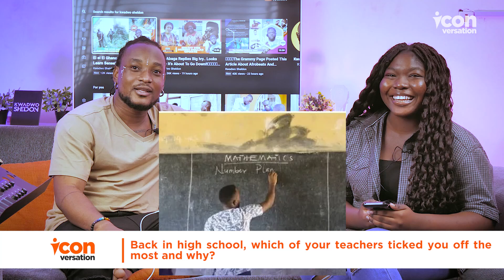Herh! Epixode Dey H@te Maths😂😂😂😂😂😂